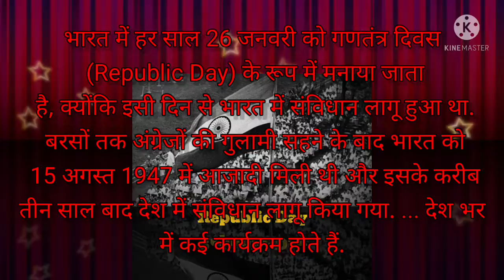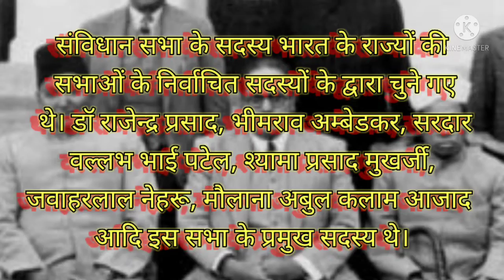gantantra diwas kyu manaya jata hai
गणतन्त्र दिवस (गणतंत्र दिवस) भारत का एक राष्ट्रीय पर्व है जो प्रति वर्ष 26 जनवरी को मनाया जाता है। ... एक स्वतन्त्र गणराज्य बनने और देश में कानून का राज स्थापित करने के लिए संविधान को 26 नवम्बर 1949 को भारतीय संविधान सभा द्वारा अपनाया गया और 26 जनवरी 1950 को इसे एक लोकतान्त्रिक सरकार प्रणाली के साथ लागू किया गया था।